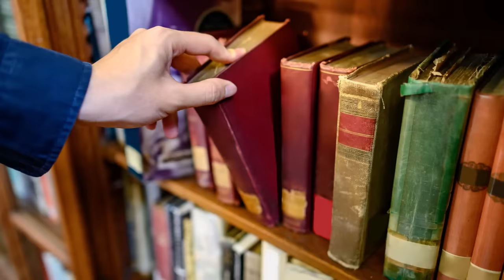Disney+ is Bringing Back TV Channels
Disney has a new strategy for Disney+ that actually isn't so new at all: introducing TV channels for their streaming service. Similar to cable TV, their channels would be dedicated to certain topics or franchises like Marvel, Pixar, or animated Disney movies. Why are they repeating history?

✭ SOCIAL MEDIA ✭